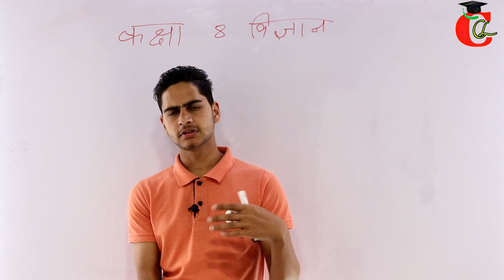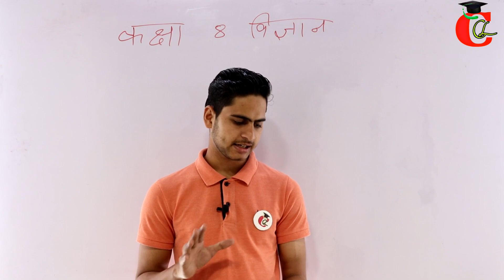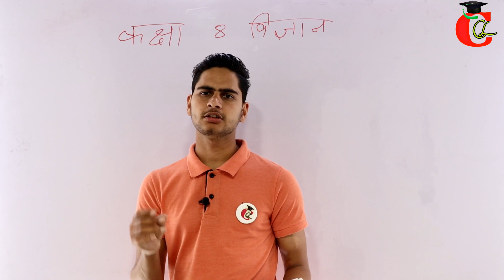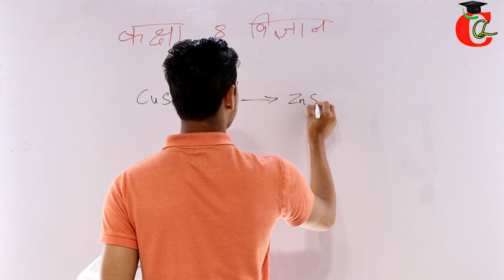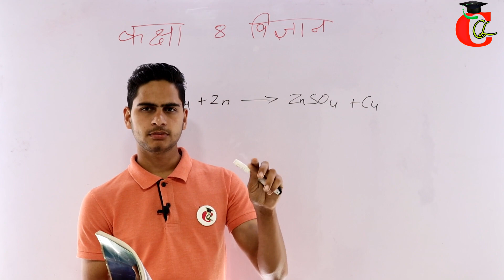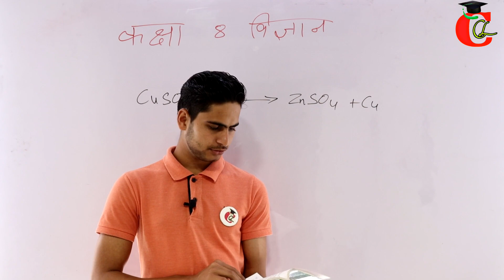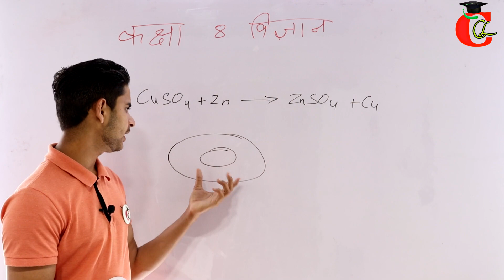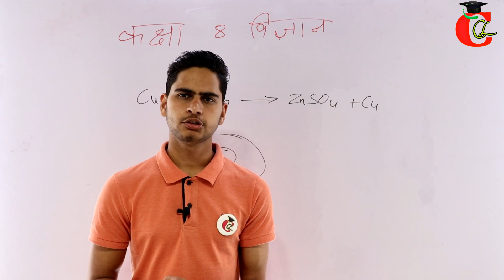Class 8 Science/ Vigyan Important Questions Answer in Hindi || Chapter 1 to Chapter 9 Prashn uttar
Class 8 Science Hindi Medium Important Questions for CBSE, HBSE and Other State Board Where NCERT Book is Followed. Here You Got Class 8 Vigyan Chapter 1 to Chapter 9 Important Questions With Solution.
Download Class 8 Science Question Answer in PDF Format :-
Coming Soon.